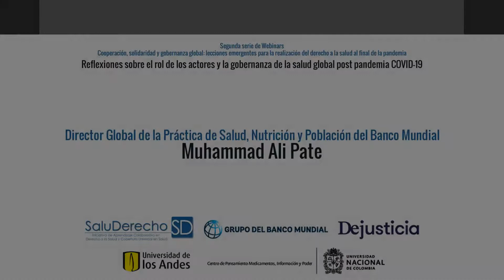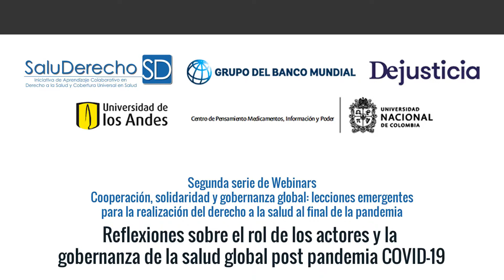Tenemos que repensar la gobernanza global de la salud. Muhammad Ali Pate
Muhammad Ali Pate, Director Global de la Práctica de Salud, Nutrición y Población del Banco Mundial, indica en su intervención en el webinar: Reflexiones sobre el rol de los actores y la gobernanza de la salud global post pandemia COVID-19, que las consecuencias sociales, políticas económicas de la pandemia van a ser significativas, pero estamos lejos de tenerlas claras.
¿Gobernabilidad global o cooperación internacional? Hay giros políticos en la geografía del mundo. La legitimidad de los Estados está siendo erosionada. Hay Estados fuertes, pero eso no los hace más legítimos. Hay cantidades de alianzas en salud y no hay consensos ni cooperación frente a la amenaza más grande a la que nos enfrentado. Ante la pandemia algunos países respondieron reteniendo medicamentos, suministros, y cerrando fronteras. El sistema de cooperación no estuvo a la altura de la prueba. La pregunta es si los sistemas de gobernabilidad global antes de Covid eran óptimos o no lo eran. En realidad, hay asuntos pendientes que no se atendieron. Necesitamos pensar en la globalidad de la salud de una manera diferente e incorporar nuevos elementos. Tenemos que mejorar con mente abierta, ser inclusivos, escuchar otras voces.
Fecha:  junio 9 de 2020
Idioma: inglés con traducción al español
Duración:  12:35
Webinar: Reflexiones sobre el rol de los actores y la gobernanza de la salud global post pandemia COVID-19
Serie: Cooperación, solidaridad y gobernanza global: lecciones emergentes para la realización del derecho a la salud al final de la pandemia
Nota: Audio original en inglés